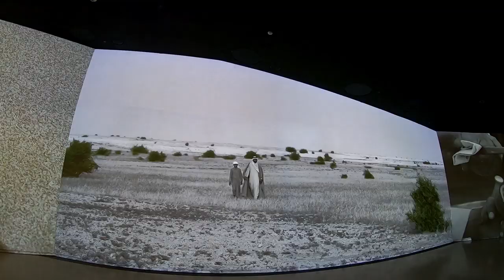Welcome to Doha Qatar | Trailer of My Doha Trip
This is the trailer of my Qatar trip and I'll upload the videos in next few days. it was a short two days tour to Doha and it went well but it was very hot weather in June July. I would recommend to visit Qatar only in Winter. Qatar has also built a modern metro train in Doha which I'll show you in my upcoming videos.